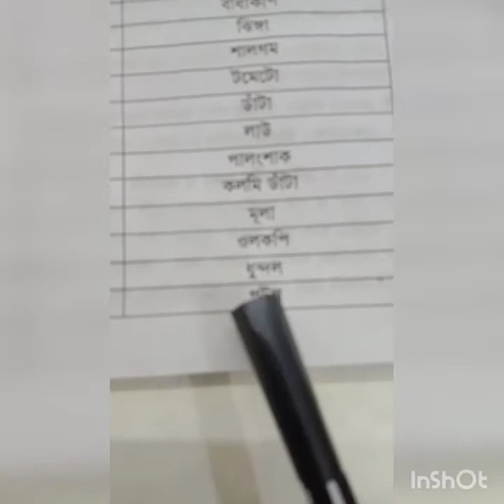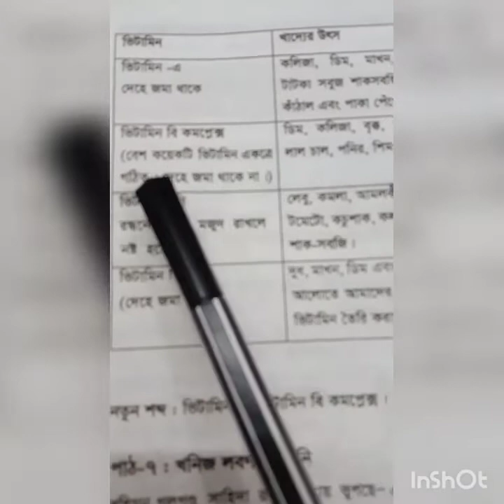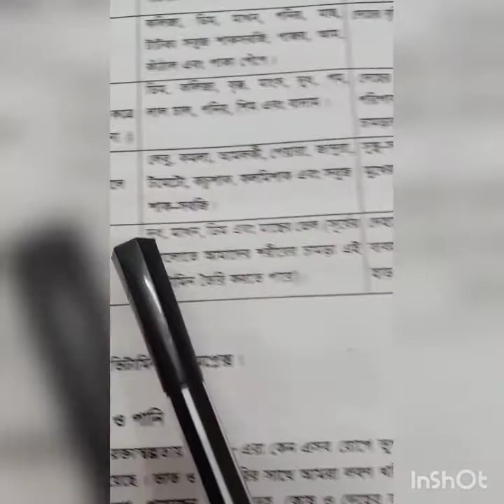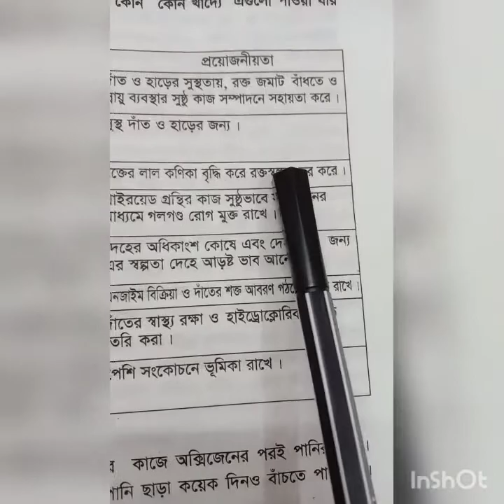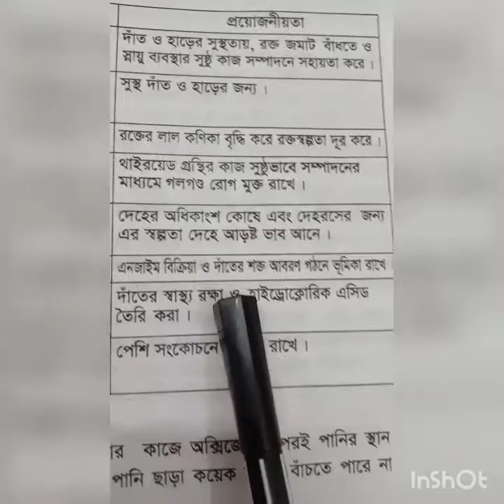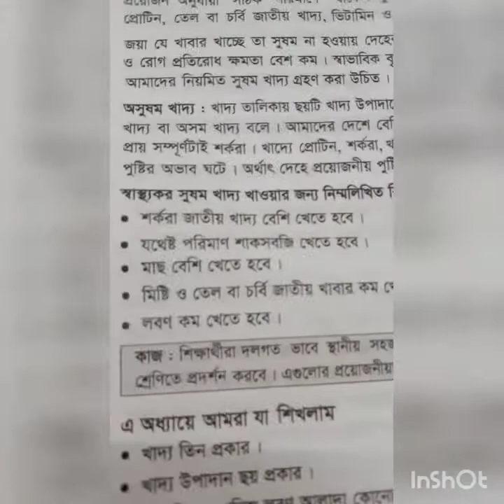Class-6, Subject-Science, Chapter-13(Food and Nutrition).By Shahnaz Sharmin.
By Shahnaz Sharmin.